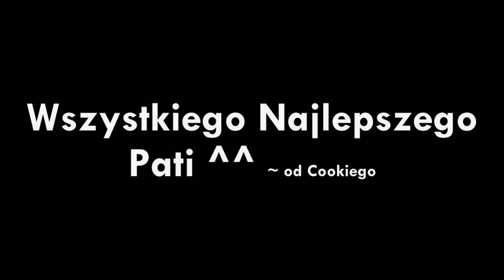ŻYCZENIA DLA PATY OD JUNGKOOKA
Tak wiem, że o tej godzinie, ale...
Jedną z głównych pomysłodawczyń jest Nikola z kanału Baby_ Mochii, która miała wrzucić to, jednak nie było czasu oraz nie było z nią kontaktu po live Patrycji i musiałam za nią wrzucać...
*Ustalone zostało w grupie wspaniałych białych serków ^^
*Napisane przez Nikolke :3
*Zmontowane prosto przeze mnie :D (a tak naprawde przez Cooka)

Sto lat Pati! :**